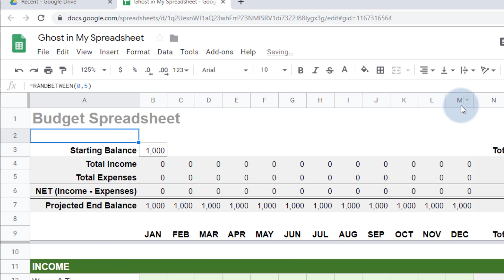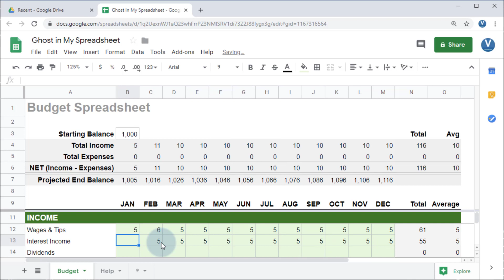Ghost in My Spreadsheet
Want to have a little office fun on Halloween? Play a trick by adding a ghost in your shared spreadsheet that appears randomly. 👻